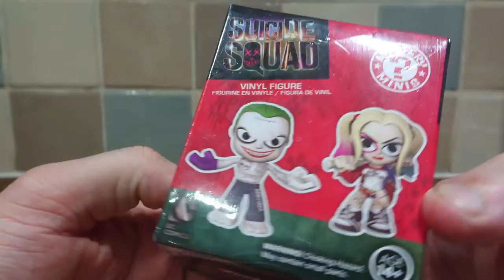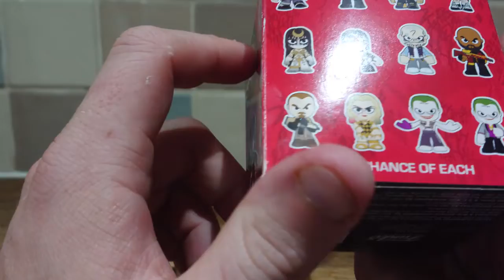Suicide Squad Funko Mystery Minifigure Review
Special Thanks To My Channel Members:
Anton Blake-Cox
3DRevolution
Dougy fresh Richards
James Sunderland
MINI NUKE GUY

Special Thanks To My Patreons:
Anton Blake-Cox